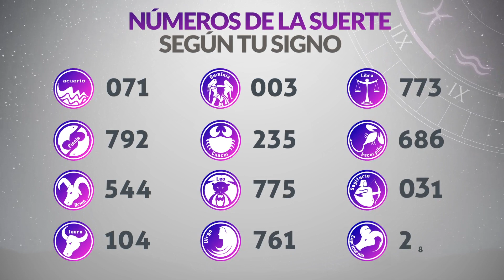Resultados Lotería de RISARALDA del Viernes 22 de Septiembre de 2023 | PREMIO MAYOR 😱🚨💰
Resultado de la loteria de Risaralda Viernes 22 de Septiembre de 2023
Resultado de la loteria del Risaralda Viernes 22 de Septiembre de 2023
Loteria de Risaralda 22 de Septiembre
Loteria del Risaralda 22 de Septiembre
Premio mayor Loteria de Risaralda 22 de Septiembre
Premio mayor Loteria del Risaralda 22 de Septiembre
Resultado de la loteria de Risaralda veintidos
Resultado de la loteria del Risaralda veintidos
Ultimo resultado de sorteo de la loteria de Risaralda
risaralda loteria
resultado risaralda
resultado de medellín y risaralda
risaralda resultado
risaralda resultados
resultado de risaralda y medellín
lotería de risaralda de hoy
resultado lotería del risaralda
sorteo risaralda
resultado de medellin y risaralda
resultado risaralda y medellín
último resultado de medellín y risaralda
resultados de la lotería del risaralda
loteria de risaralda hoy resultados
resultado de risaralda de anoche
último resultado de la risaralda
sorteo de risaralda
risaralda hoy loteria
resultado santander medellín y risaralda
último resultado de risaralda y medellín
resultados medellin y risaralda
resultado de santander medellín y risaralda
resultados risaralda y medellin
resultado lotería risaralda hoy
resultado lotería de risaralda y medellín
qué cayó risaralda anoche
resultado medellín risaralda
resultado risaralda noche
último resultado lotería del risaralda
resultado de medellín santander y risaralda
resultado de medellín risaralda y santander
resultado risaralda ayer
resultado dela loteria de risaralda
resultado de risaralda de ayer
último sorteo lotería del risaralda
risaralda último resultado
último resultado risaralda y medellín
loteria de risaralda resultados hoy
ultimos resultados loteria de risaralda
que cayo risaralda y medellin
resultados loteria risaralda ultimo sorteo
resultado risaralda anoche
último resultado dela lotería de risaralda
qué número cayó risaralda
resultado de risaralda anoche
último sorteo de la risaralda
sorteo risaralda hoy
bingo loteria de risaralda
loterias medellin y risaralda
resultado lotería de risaralda anoche
resultado de risaralda y medellin
resultado de risaralda último sorteo
que cayó la lotería de risaralda anoche
risaralda chance
ultimo resultado medellin y risaralda